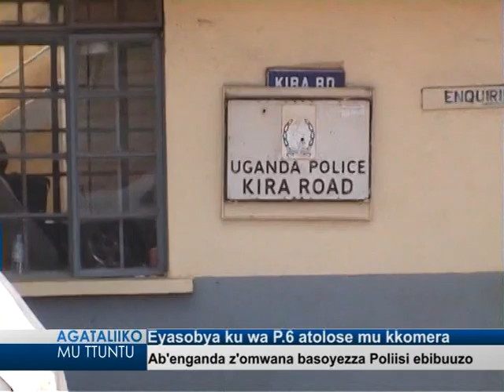Eyasobya ku wa P6 atolose mu kkomera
Ab'enganda z'omwana basoyezza poliisi ebibuuzo